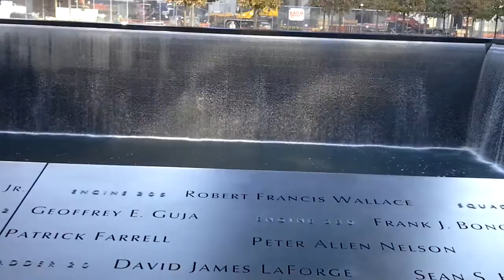The 9/11 memorial.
Totally breathtaking. I highly recommend going to see it.